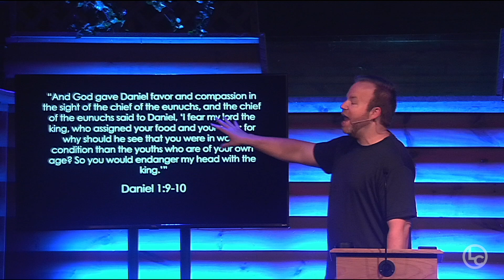Private Resolutions Bring Public Results - Part 2